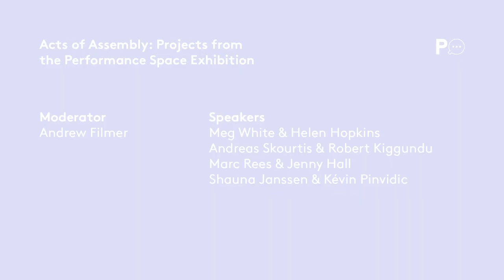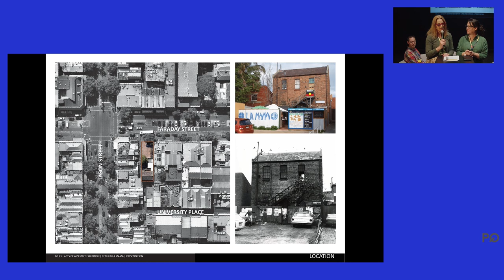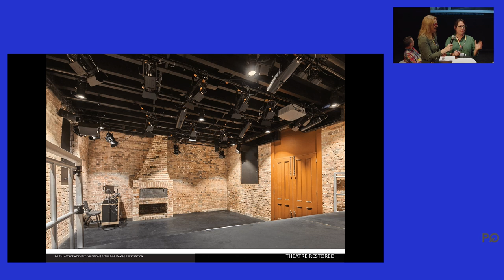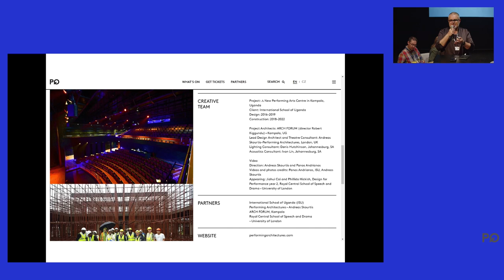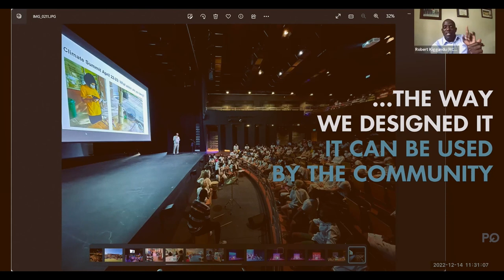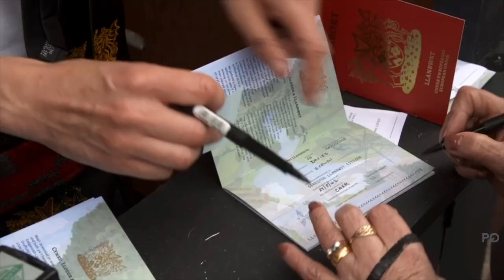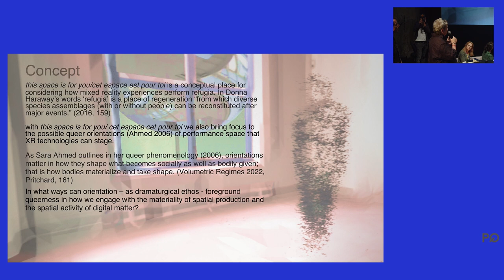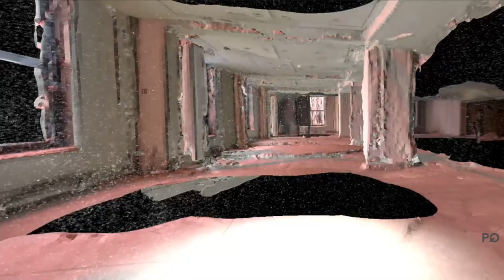PQ Talks 13 June - Acts of Assembly: Projects from the Performance Space Exhibition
Prague Quadrennial of Performance Design and Space 2023

PQ Talks: Acts of Assembly: Projects from the Performance Space Exhibition

The Performance Space Exhibition at PQ 2023 provides a forum for reconsidering how theatres and performance spaces operate as acts of assembly and sites for community. Four selected projects will be presented, offering insights into diverse venues.

This panel offers insights into four selected projects from the Performance Space Exhibition. It explores how contemporary theatres and performance spaces facilitate different acts of assembly and operate as sites for communal action and cultural production. The four selected projects are: the re-building of the Australian experimental theatre, La Mama, after it was gutted by fire in 2018; a new performing arts centre for the International School of Uganda in Kampala; AGORA, a temporary meeting place for an assembly of active citizens built at the 2019 National Eisteddfod in Llanrwst, Wales; and, this space is for you / cet espace est pour toi, a site-responsive XR installation and conceptual site for considering ‘refugia’ and spatial reorientations of performing place.

Andrew Filmer is Senior Lecturer in Theatre and Performance at Aberystwyth University in Wales, UK, and is Curator of the Performance Space Exhibition.

Meg White (La Mama) is an architect, designer & performer. She was the design architect for Rebuild La Mama.

Helen Hopkins (La Mama) is an actor, scriptwriter & producer. Helen is deputy chair of the La Mama Committee of Management.

Andreas Skourtis (A New Performing Arts Centre for the International School of Uganda) is a London-based architect, scenographer and lecturer at the Royal Central School of Speech and Drama.

Robert Kiggundu (A New Performing Arts Centre for the International School of Uganda) is the principal and founding director of ArchForum and President of the Uganda Society of Architects

Marc Rees (AGORA) is an interdisciplinary artist/curator/director of groundbreaking site-specific projects around the world

Jenny Hall (AGORA) is an architect, carpenter, artist and director of the architecture studio Craftedspace

Shauna Janssen (this space is for you / cet espace est pour toi) is a performance designer and professor at Concordia University, Montreal.

Kévin Pinvidic (this space is for you / cet espace est pour toi) is a performance designer based in Montreal and a PhD candidate at Concordia University.

Barbora Příhodová, curator of the discussion section PQ Talks at the last 15th PQ, has been involved in shaping the Prague Quadrennial since 2009. Příhodová is a researcher in modern and contemporary performance design and scenography, is active as an editor (Scenography talks. Conversation between Jarka Burian and Josef Svoboda, 2014 and others) and teaches academic writing and the history of performance design/scenography at universities in the USA and the Czech Republic.

Technical production: TRON production s.r.o.
Technical support: Interns from the Royal Institute for Theatre, Cinema and Sound, Brussels

Location managers of Jatka78: Romana Sekáčová, Zuzana Šklíbová